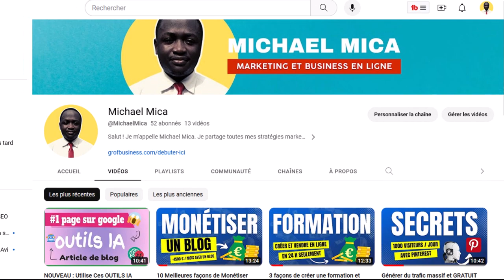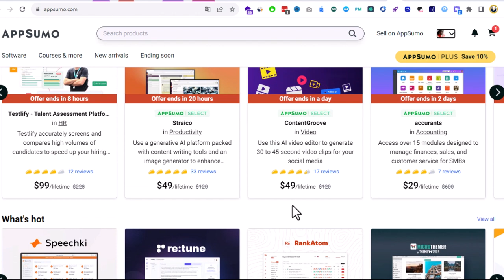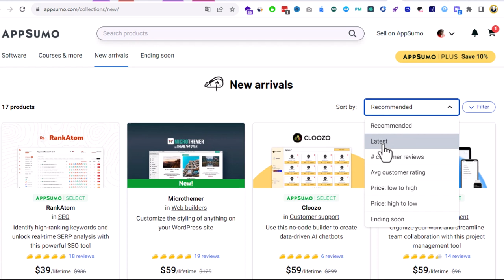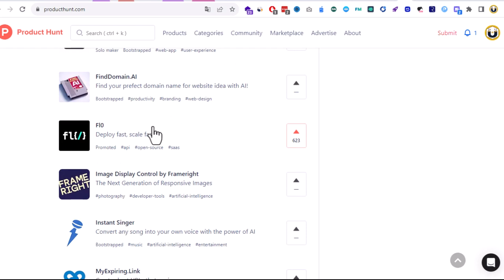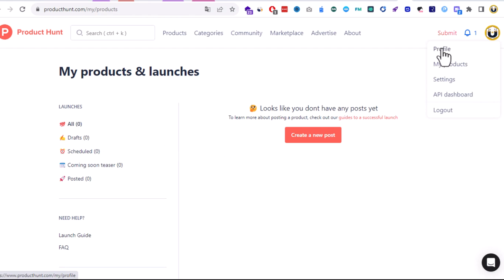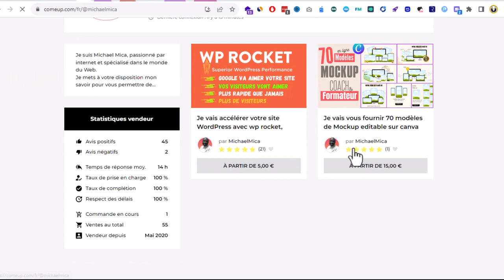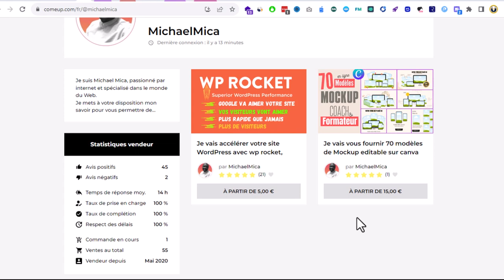Les Meilleurs Sites Pour Faire De La Veille Infoprenariat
je te montre dans cette vidéo quelques sites qui vont te permettre de faire de la veille des nouveaux logiciels et info produits arrivée sur le marché.